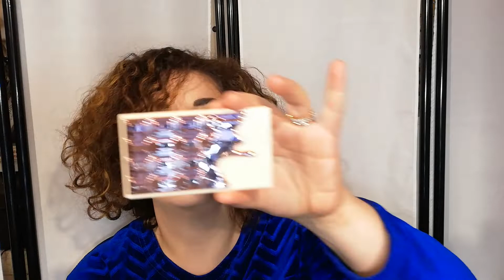Riscoperte del periodo: ovvero shopping nei miei cassetti: Gennaio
realizzo questo video che ho visto da Giulia Cova ma ho deciso di farlo diventare un appuntamento mensile, spero vi piaccia 😊

Vi lascio come al solito i miei contatti e spero che mi seguirete anche lì, un bacione!

Pagina Fb: Ossessione Makeup